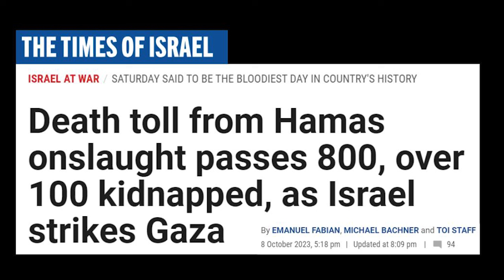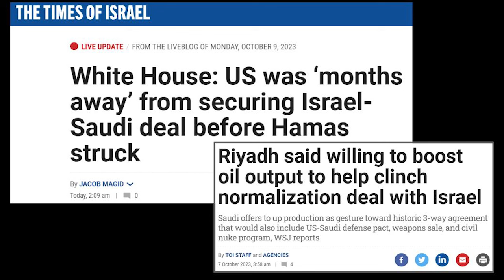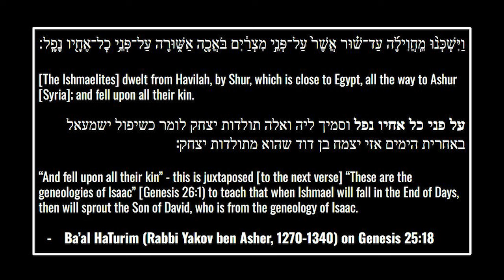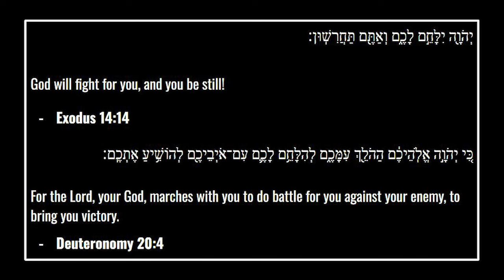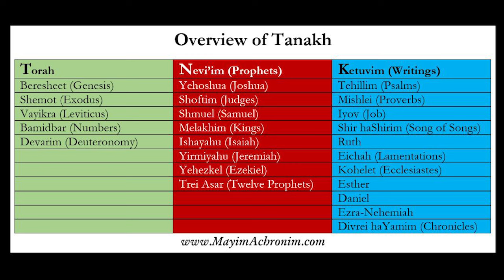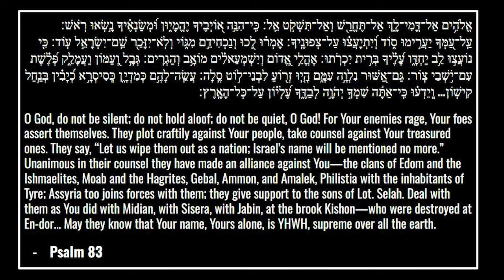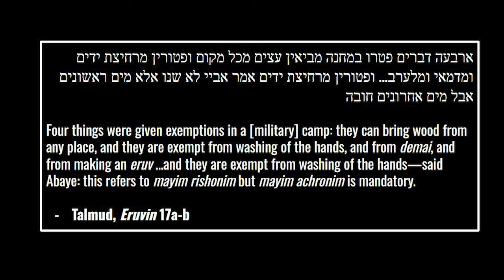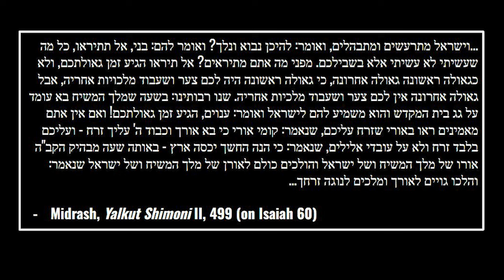The War in Israel and How to Help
Perspectives on the sensless catastrophe in Israel - and how these horrific events may tie into ancient Biblical, Talmudic, and Midrashic prophecies - followed by three simple but powerful ways to spiritually assist our brothers and sisters in Israel.